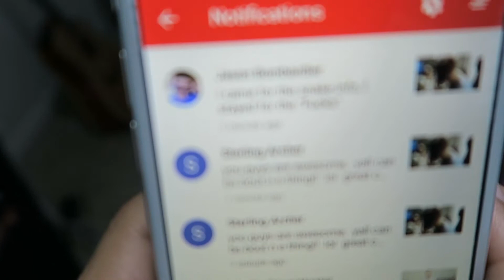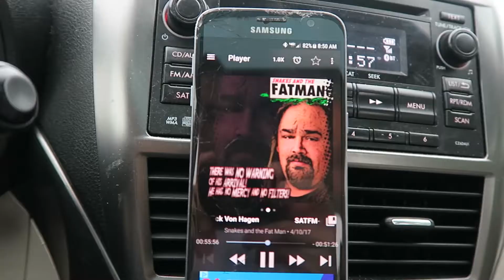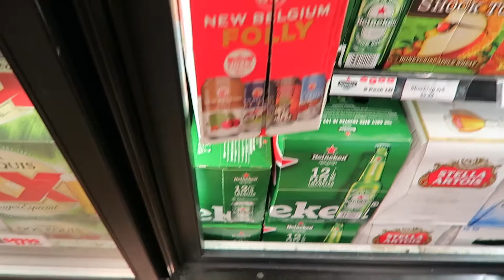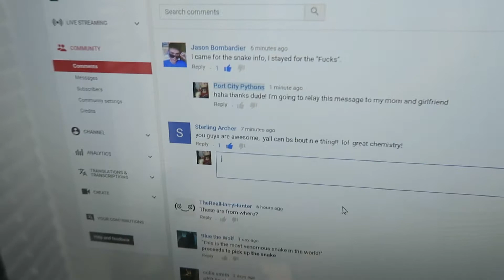MY SNAKE IS SICK, WHAT DO I DO?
MY SNAKE IS SICK, WHAT DO I DO? Snakebreeding isnt all feeding and cleaning, sometimes they get sick. I have to take my Solomon Island Ground Boa to vet to figure what is going on with this sweet girl?